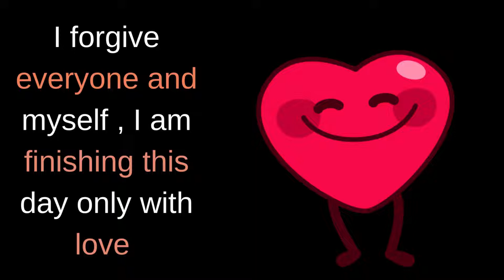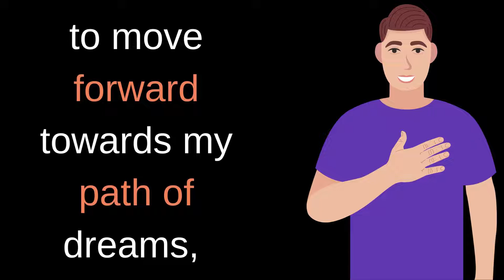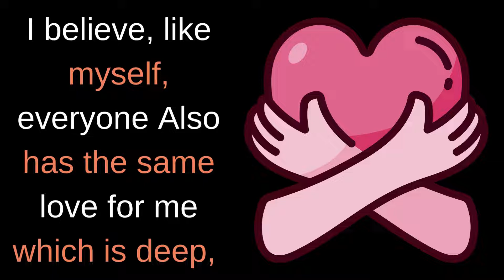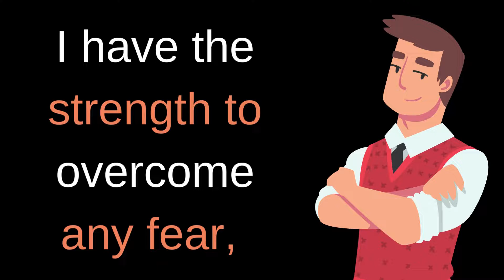Affirmations Before Sleep | Sleep Affirmations For Success, Confidence, Wealth, Love